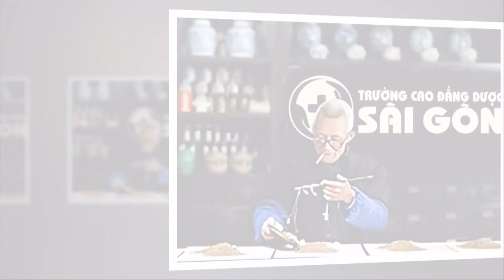15 bài thuốc cổ phương trị bệnh cực hay từ cây Lô Hội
Lô hội hay Nha đam, là cây thảo sống nhiều năm, không cuống, lá màu xanh lục, mọc sít nhau, dày, hình 3 cạnh, mép dày, có răng cưa thô. Lô hội được biết đến với khả năng như kích thích tiêu hóa, làm thuốc tẩy mạnh, thuốc thông mật,… nên được ứng dụng rất nhiều trong công tác hỗ trợ và điều trị bệnh.
Hoa Lô hội nở vào mùa thu và hè, mọc thành chùm dài màu vàng lục hoặc phớt hồng. Quả nang có hình bầu dục, lúc đầu có màu xanh sau chuyển sang vàng.
Bên cạnh đó, Lô hội còn có tác dụng trong việc thúc kinh, tiêu viêm, sát trùng, thông tiện, mát máu, ngừng đau, tả hỏa, giải độc; chủ trị bỏng lửa, bỏng nước, nhọt lở độc sưng, kinh bế, cam tích, ghẻ lở.
Hoa Lô hội có tác dụng mạnh vị, lợi thấp; chủ trị cảm nhiễm đường niệu, tiêu hóa không tốt, viêm đường hô hấp…